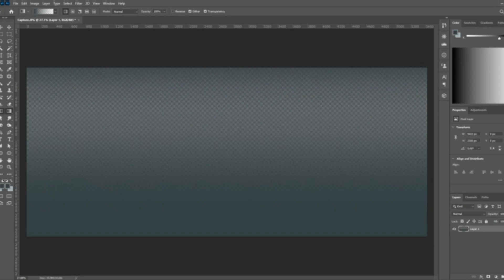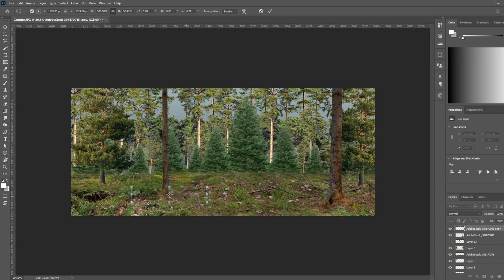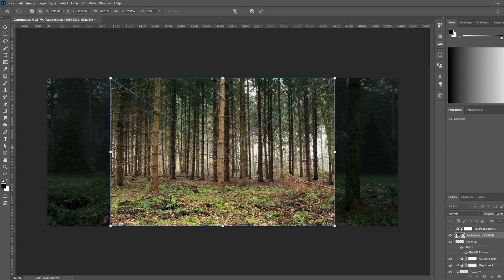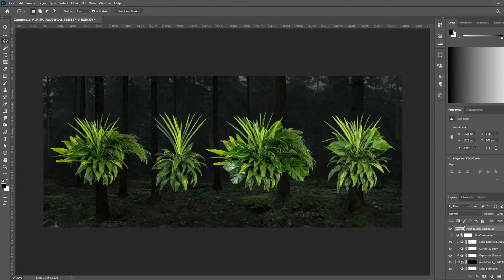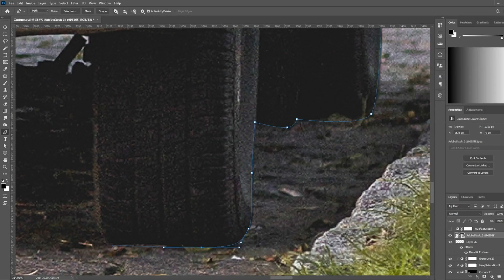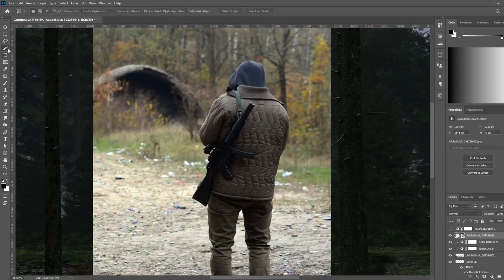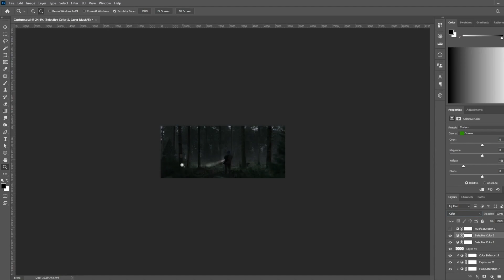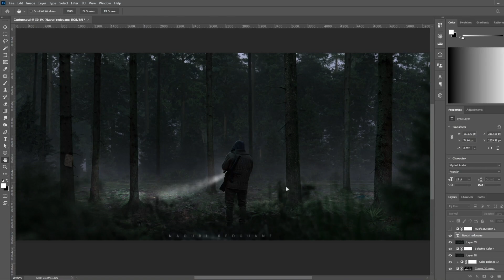SLENDERMAN You're Not Alone – Photoshop Timelapse Speedart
Follow along with concept artist Redouane, as he creates an epic forest scene FROM SCRATCH using multiple stock photo elements in Photoshop.

Inspired by the Slenderman games / mythos, this one is a must for lovers of spooky environmental art!

► How to composite a landscape scene in Photoshop with ambient lighting.
► Skills Covered: Adjustment Layers, Blend Functions, Brush Control, Layer Control (+MORE)

► Adobe Stock: - Tree 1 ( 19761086 ) - Tree 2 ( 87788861 ) - Trees 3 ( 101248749 ) - Tree 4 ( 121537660 ) - Trees 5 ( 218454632 ) - Trees 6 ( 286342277 ) - Forest ( 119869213 ) - Forest 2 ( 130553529 ) - Forest 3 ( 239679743 ) - Forest 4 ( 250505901 ) - Forest 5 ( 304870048 ) - Forest 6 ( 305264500 ) - Forest 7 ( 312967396 ) - Forest 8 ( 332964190 ) - Forest 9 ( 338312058 ) - Forest 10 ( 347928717 ) - Forest 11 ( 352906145 ) - Forest 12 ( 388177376 ) - Model ( 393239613 ) - Trash ( 30226637 )

FOLLOW PHOTOMANIPULATION.COM